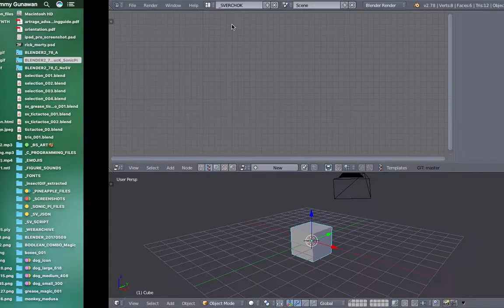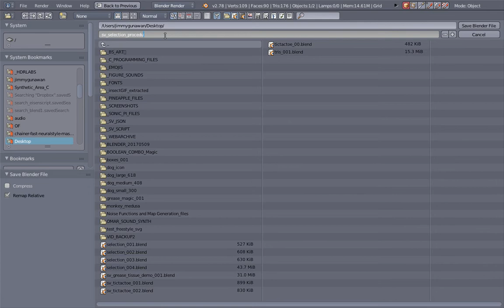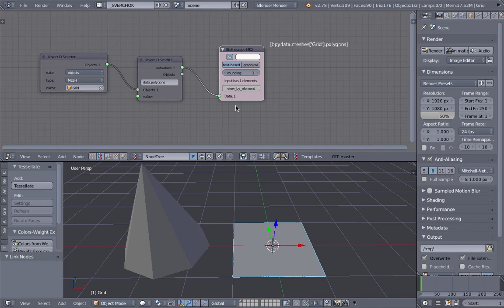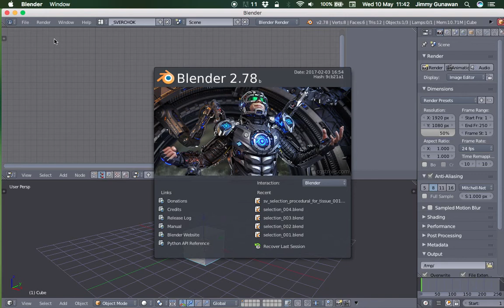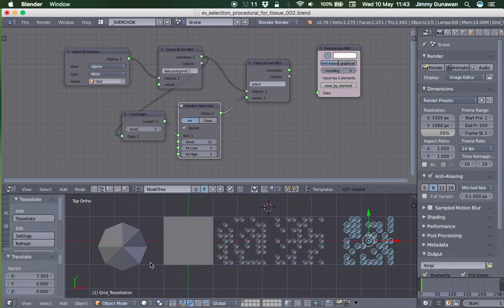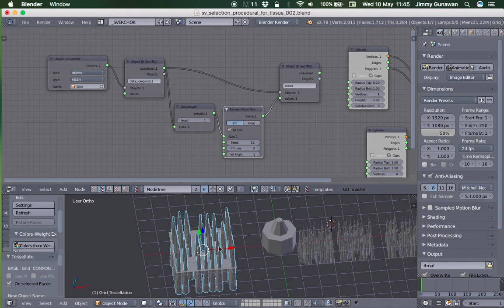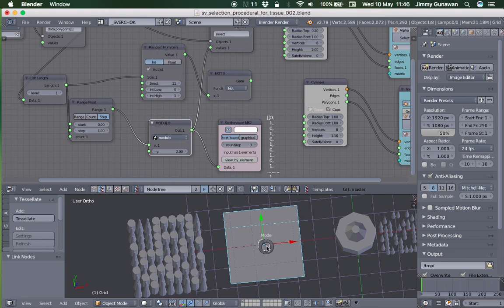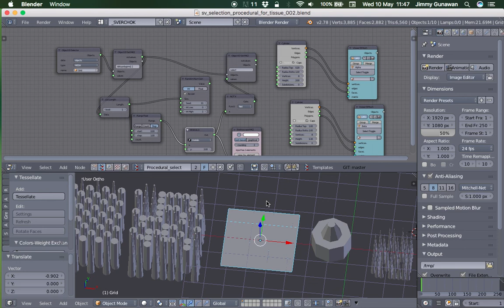BS / SV Procedural Selection for Tissue (LIVENODING528)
In this episode, we will learn a Sverchok procedural method to select COMPONENTS of POLYGON FACES to use with Tissue Add-On BASE Mesh.

SV Obj Edit Mode is also a node you can use to go to edit mode and select it manually.